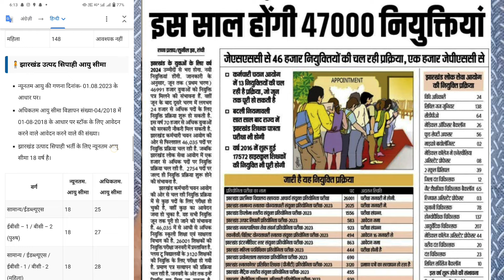Good News:- झारखंड पुलिस दौड़ का नोटिस जारी | उत्पाद सिपाही Exam date❓| IRB New Vacancy 1700 Notice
Please share This on Youtube & Telegram Community and all social media platforms, also share the screenshot of same.